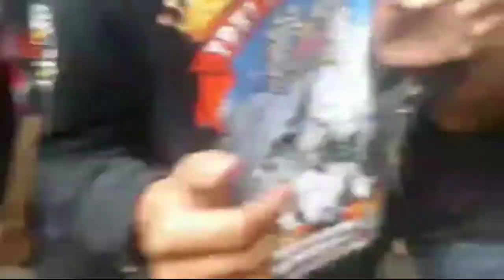Anniversary wkc Wonogiri